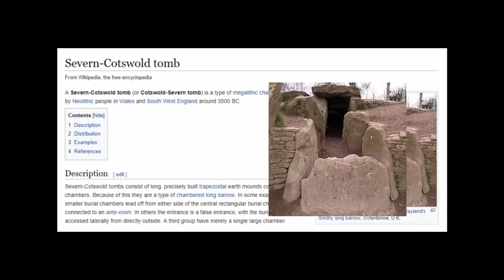Pre-Ice Age Structures Found In Russia?